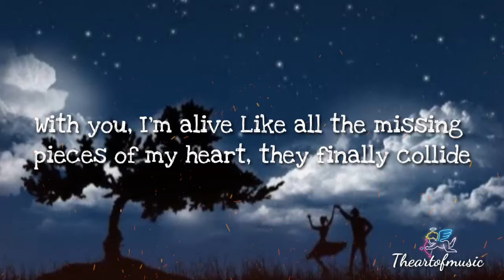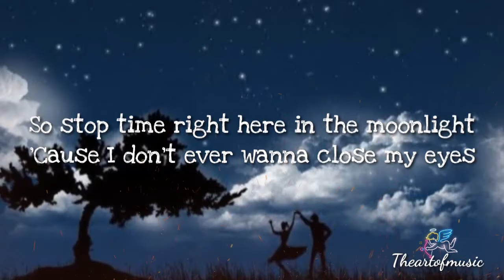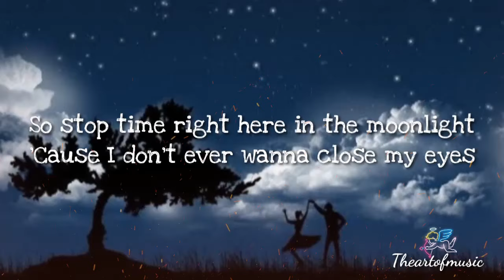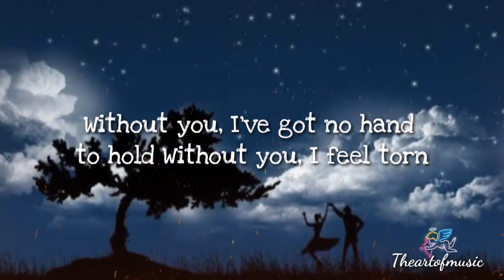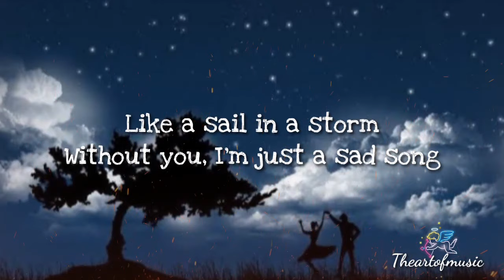We The Kings - Sad Song 💙 [Lyrics] ft. Elena Coats || Theartofmusic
We The Kings ft. Elena Coats- Sad Song (Lyrics)

Duration: 04:00

Genre: Pop/Rock

Release -2016

We The Kings have released a new music video recently, even though the song they picked is already a couple years old. "Sad Song", off their 2013 album "Somewhere Somehow" has become increasingly popular lately, with a remix which also features Olivia Holt.

The video shows a family dealing with loss, expressing the lyrics through imagery, by showing the family in the same situations and places before and after a loved one's death. While before is very colorful, after is desaturated and faded. It all comes together in a thoroughly sad music video for an equally "Sad Song".